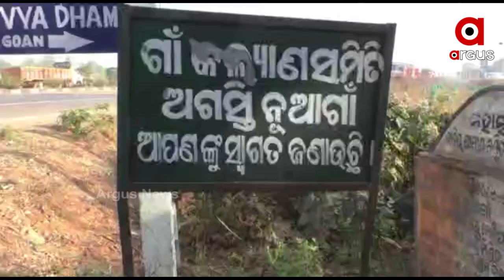ଦିନେ ମାଛ ମାରି ପରିବାର ପ୍ରତିପୋଷଣ କରୁଥିଲେ। ଆଜି ଶଯ୍ୟାଶାୟୀ।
ମାଛ ମାରି ଆଣିଲେ ପରିବାର ଚଳୁଥିଲା, ହେଲେ ଦିନେ ସେ ମାଛ ଧରିବା ହିଁ ତାଙ୍କ ପାଇଁ କାଳ ହେବ ବୋଲି କେବେ ଭାବିନଥିଲେ କିଷ୍ଣା । ଏହିପରି କିଛି ଘଟଣା ଘଟିଛି ଗଞ୍ଜାମ ଛତ୍ରପୁର ବ୍ଲକ ନୋଳିଆନୁଆଗାଁର ଏକ ମତ୍ସଜୀବିଙ୍କ ପରିବାର କ୍ଷେତ୍ରରେ